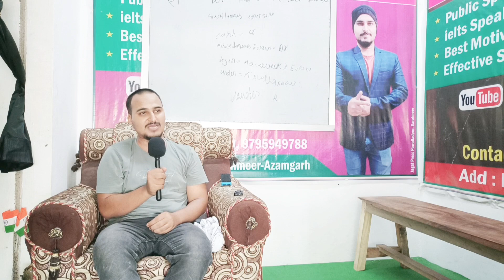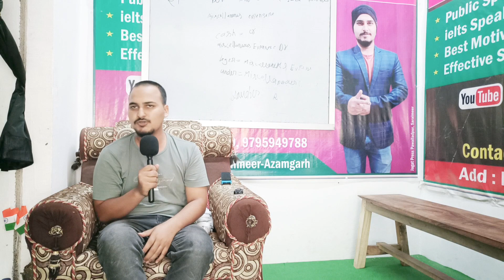Spoken idea English speaking tips कैसे सीखें Spoken English Spoken practice Speaking Practice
topic cover:
Spoken idea
speaking tips
speaking skill
English speaking practice
कैसे सीखें spoken Practice
Spoken session
learn spoken English
follow thise tips

Spoken English
Spoken class
Speaking skill
Spoken session